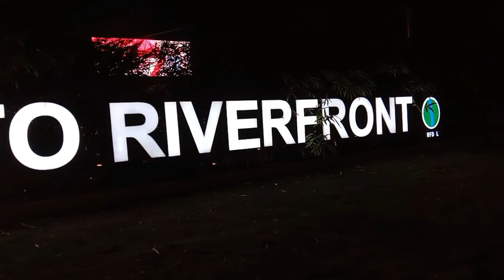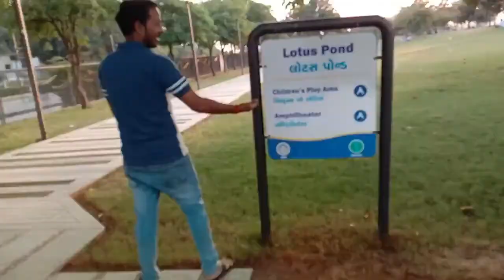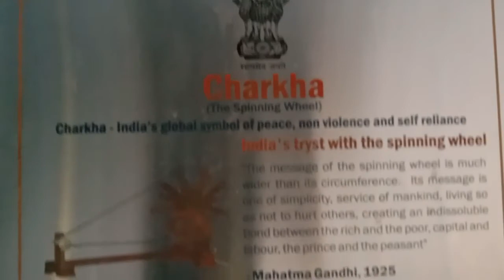Ahmedabad River Front My Frist Vlog technotakvlog I See Whole River Front In This Vlog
Hi

Hi Friends,

Dosto Aaj Ke Video Me Mai Apko Ahmedabad Ka River Front Ka Poora Video Me Cover Kiya Hoo Mere Dosto Mere Frist Vlog AApko Kaisa Laga